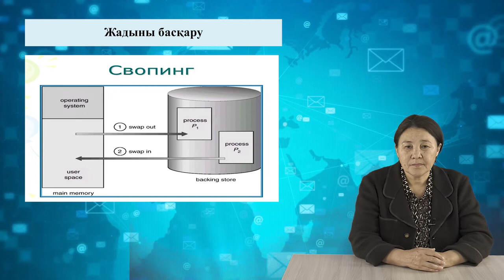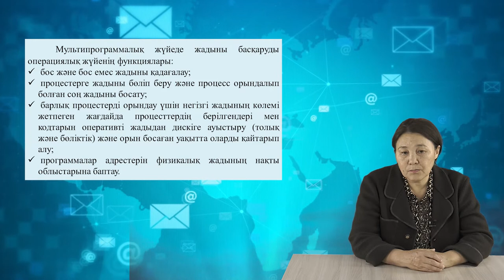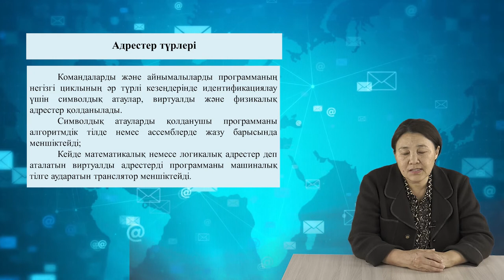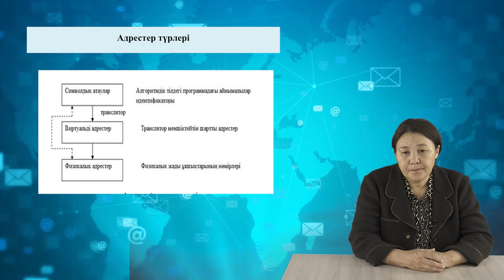5 Жадыны басқару